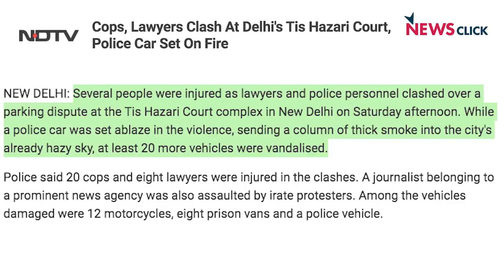खोज ख़बर- पुलिस पूछ रही 'जोश", जेएनयू की हुंकार और सीवर मौतों पर मुआवजे की जंग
खोज ख़बर के इस एपिसोड में वरिष्ठ पत्रकार भाषा सिंह ने पड़ताल की --आखिर क्यों जेएनयू सहित तमाम विवेकपूर्ण केंद्रों से नफरत है भाजपा को, कैसे हैदराबाद में सीवर में मरने वाले परिजनों को न्याय दिलाया सफाई कर्मचारी आंदोलन ने।